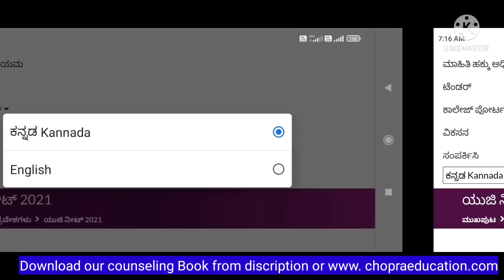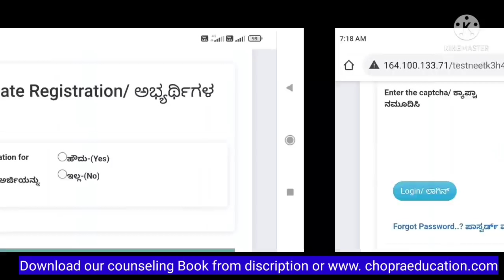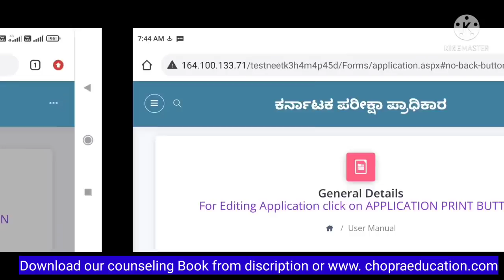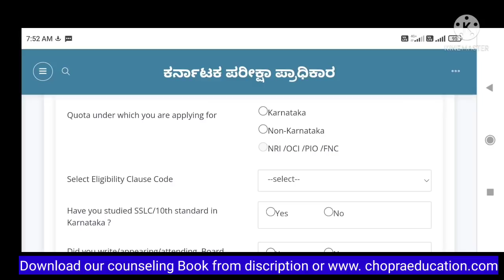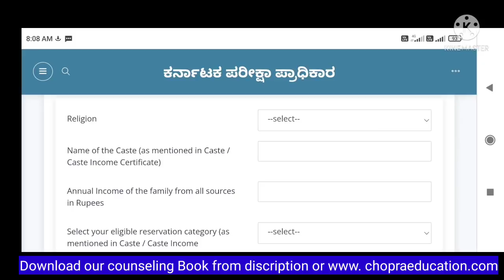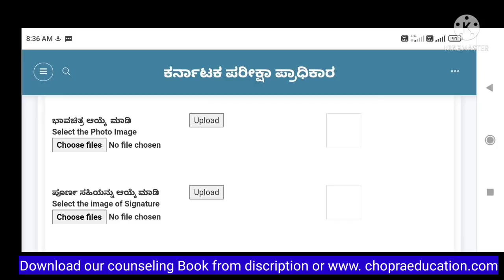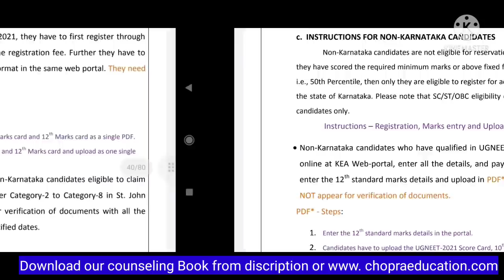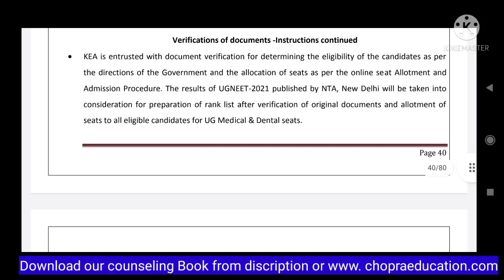Karnataka Counseling 2021 schedule published !! How to apply ? Step by step process !! Open state